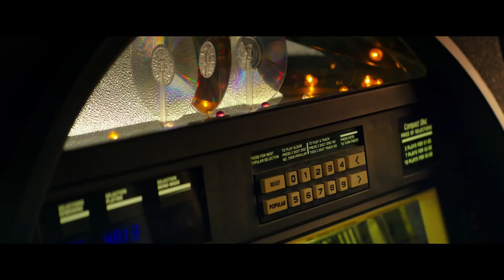10 Cloverfield Lane Official Trailer 1 2016 Mary Elizabeth Winstead John Goodman Movie HD